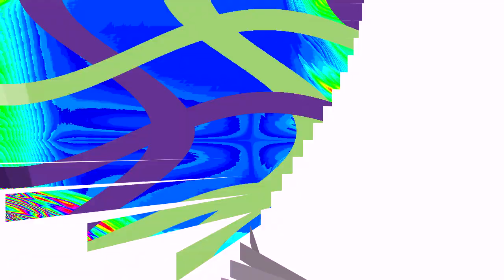trippy sprits with nbfx files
Round 27/50 in Se7enSlasher's 10-way 1 second tennis